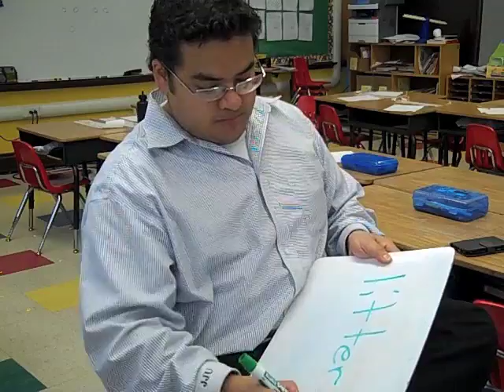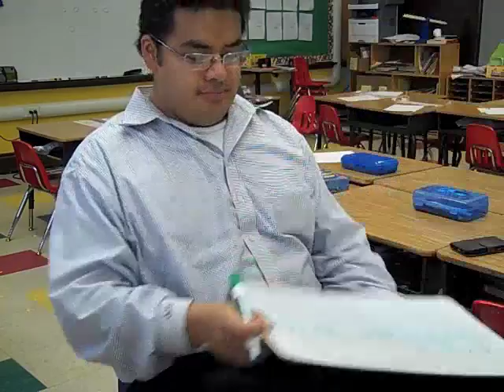unit 2 lesson 10